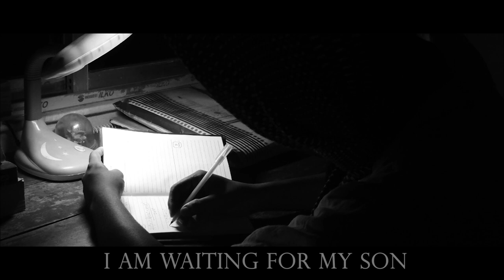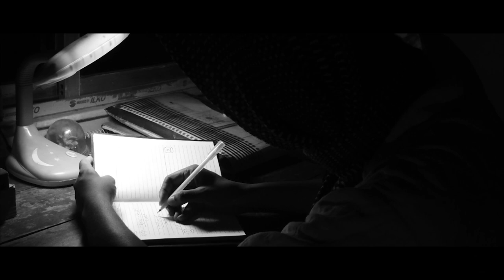Opekha - The Waiting | OFFICIAL TRAILER | DON BOSCO SCHOOL, LILUAH | BOSCO SHOWTIME 2019